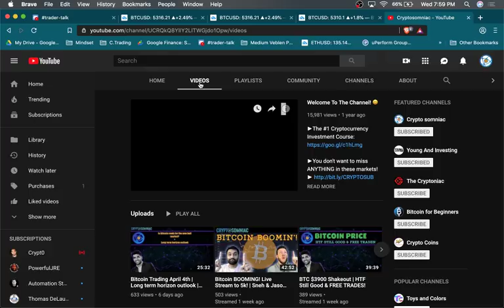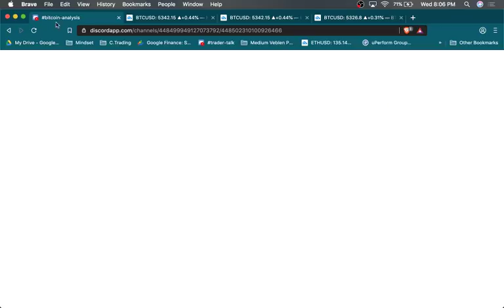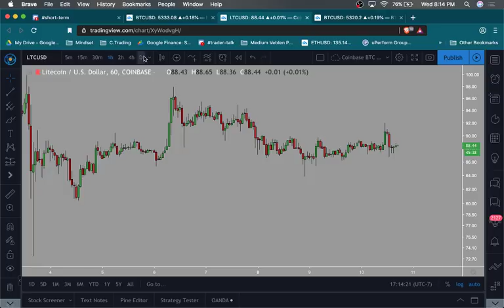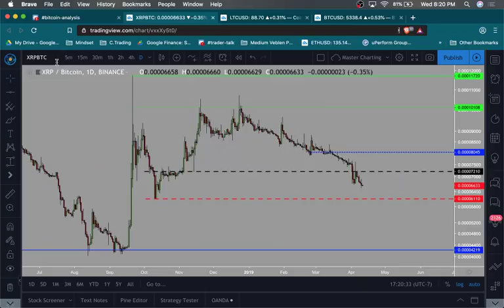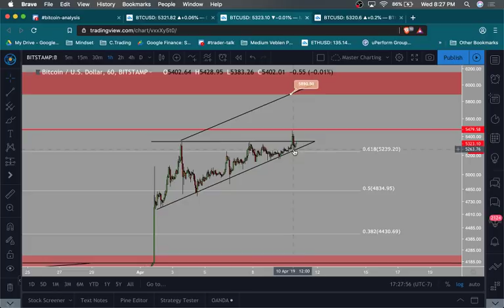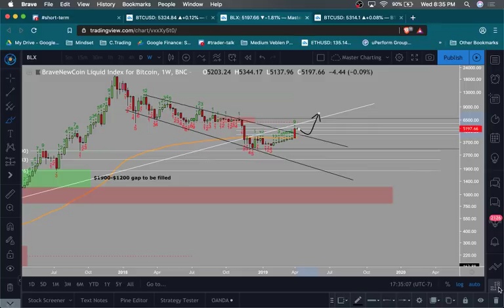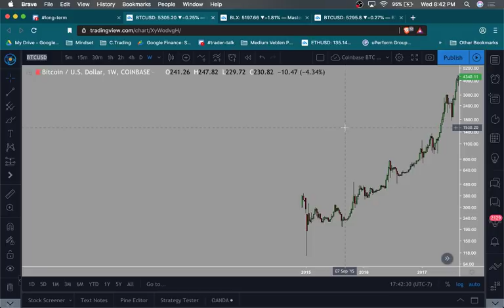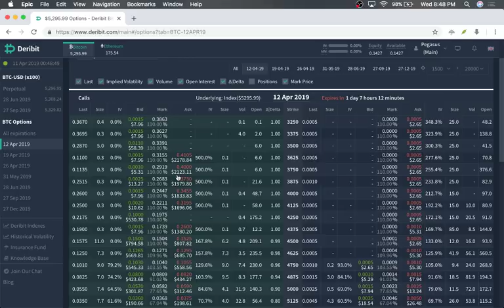Bitcoin hits our 5500 target | Profit taking time | Final move before the drop?